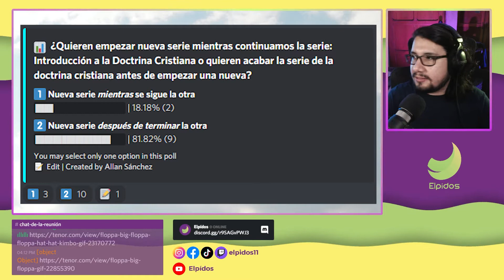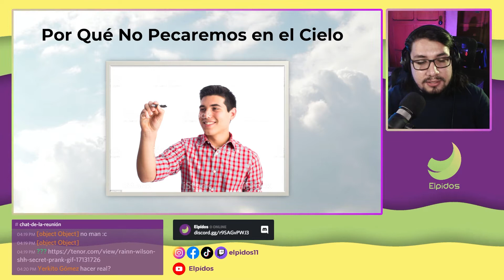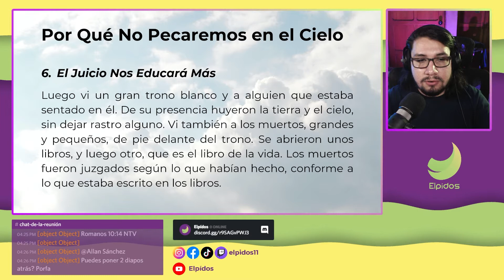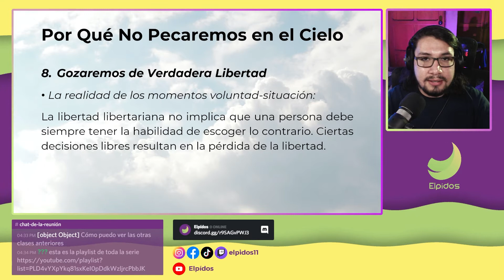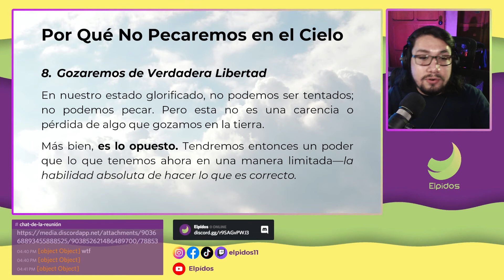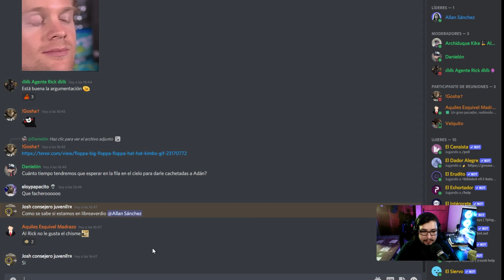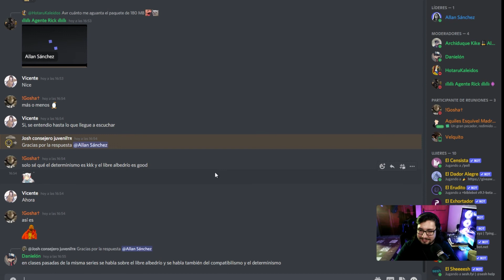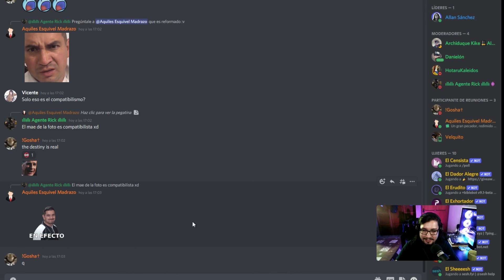[2/2] ¿Tendremos Libre Albedrío en el Cielo? | ¿Por Qué Dios Permite el Mal? | Allan Sánchez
Continuamos con la lista de razones de por qué no pecaremos en el cielo, con uno más añadido del libro Salvation & Sovereignty de Kenneth Keathley.

Tiempos:
00:00:00 Noticias de la votación de la nueva serie
00:00:45 Resumen clase pasada
00:02:36 5. Aquí aprendemos la locura de la rebelión
00:11:12 6. El juicio nos educará más
00:18:49 7. Nosotros viviremos por vista
00:20:44 8. Gozaremos de verdadera libertad (Ken Keathley)
00:29:14 Por qué el pecado no va a suceder
00:32:21 Preguntas y respuestas